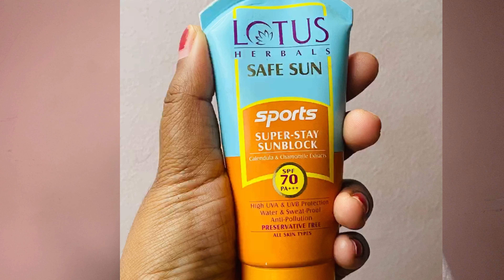SUMMER BEAUTY MUST HAVE || Full Review sweat proof Lotus Herbal sunscreen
Summers are just around the corner and it’s extremely important to wear a sunscreen to protect ourselves from the harmful effects of the sun! I hope you guys enjoyed the review of Lotus Herbals Safe Sun Sunscreen! I recently started using it and I am enjoying the results!

You can try the product out as well!

Lotus Herbals Safe Sun Sports Super Stay Sunscreen Cream